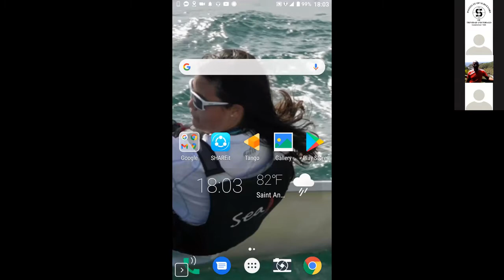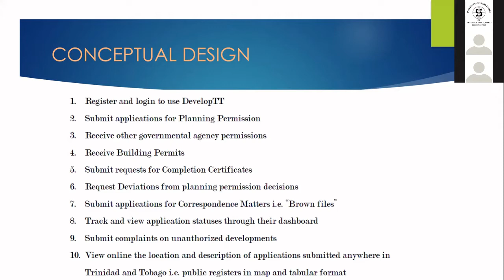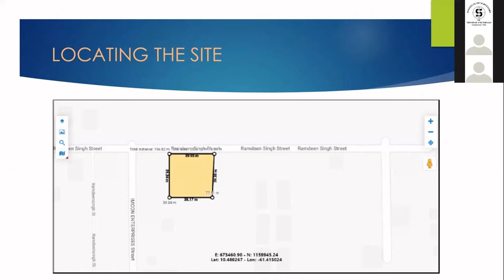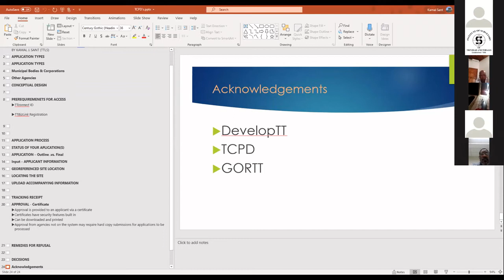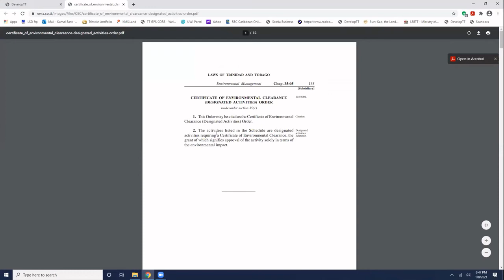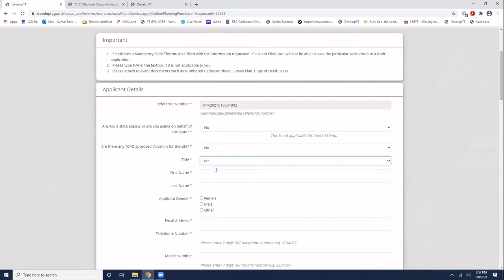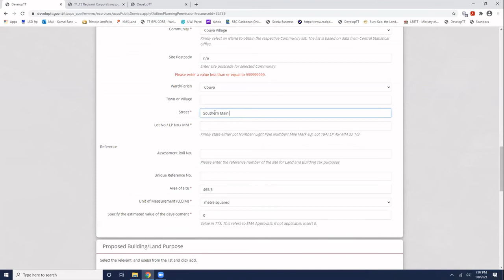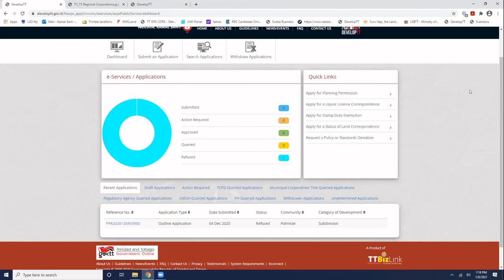TCPD’s Construction Building and Permitting System